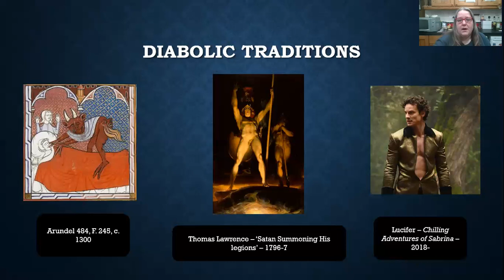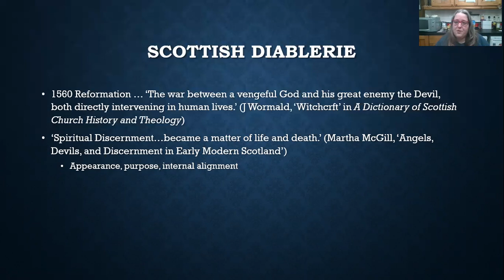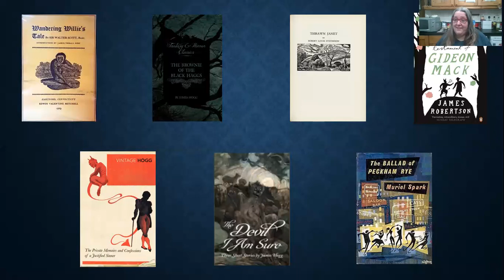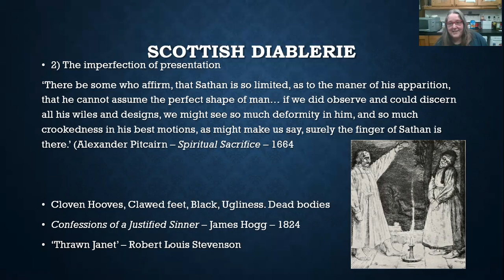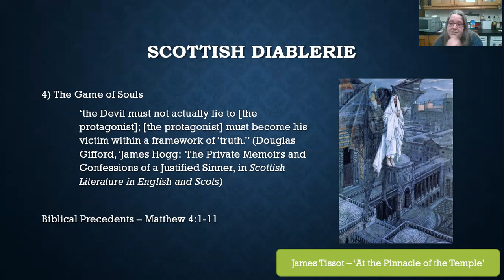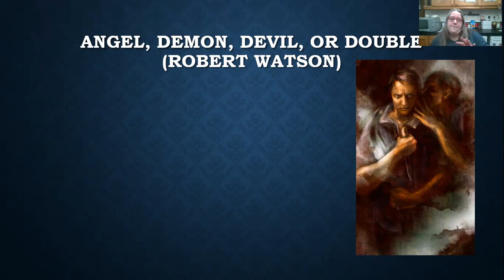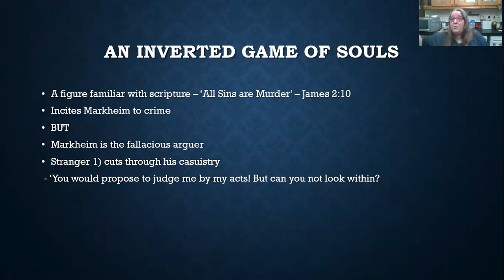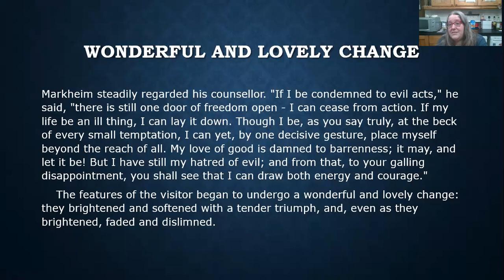Devil or Double: Decoding the Demonic in the Scottish Gothic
In this class, we look at the tradition of demonic depiction in the Scottish Gothic looking at the work of James Hogg, Walter Scott, Robert Louis Stevenson, Muriel Spark, and James Robertson.

What are your thoughts on the final question!?